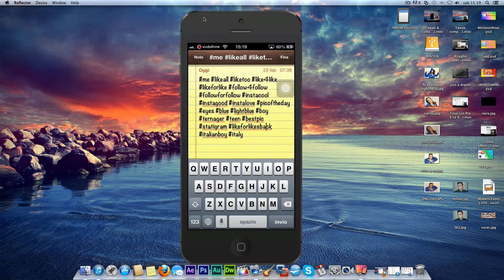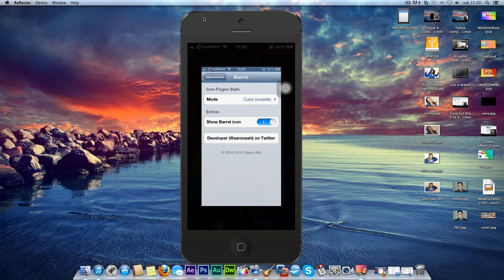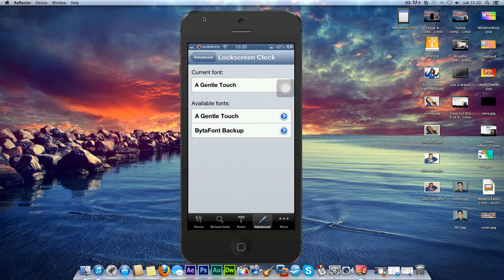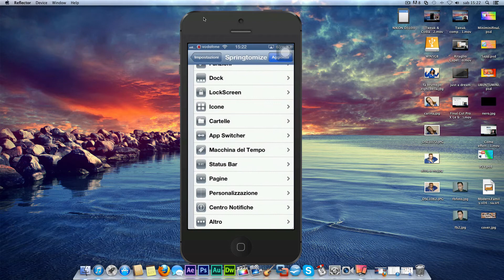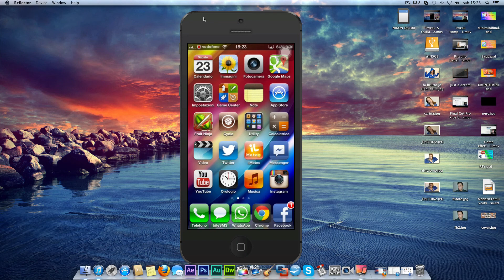Tweak & Cydia App compatibili con iOS 6.0/6.0.1/6.1 PARTE 3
Ciao! Sono partner di youtube e puoi diventarlo anche tu! Tramite un network che si
fa garante per te e fa accettare la tua richiesta a Youtube in POCHISSIMO tempo.
Ecco cosa devi fare:
2) Seguire i passaggi indicati dal video della pagina che vi si apre
3) Guadagna con i tuoi contenuti!

Audio fornito da: AudioMicro
Titolo: Late Night Trip
Artista: fobee